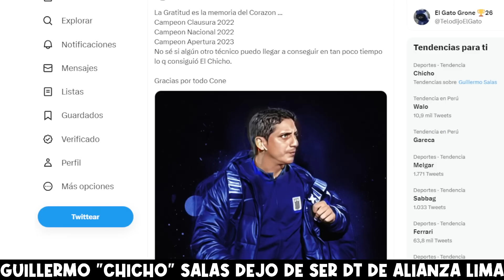¡OFICIAL! GUILLERMO "CHICHO" SALAS DEJO DE SER DT DE ALIANZA LIMA LUEGO DEL CLÁSICO